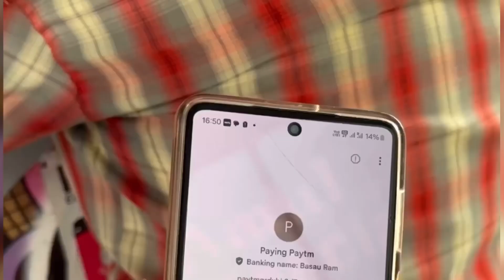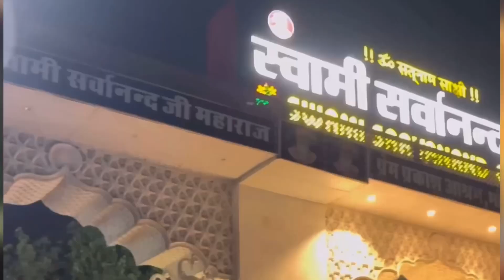Ganga Aarti ❤️FULL VIDEO👈👈